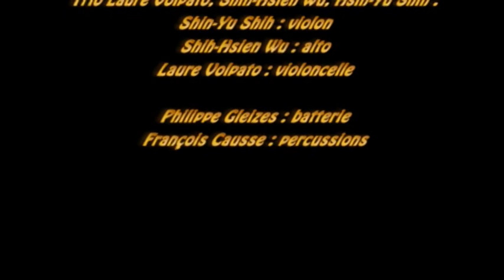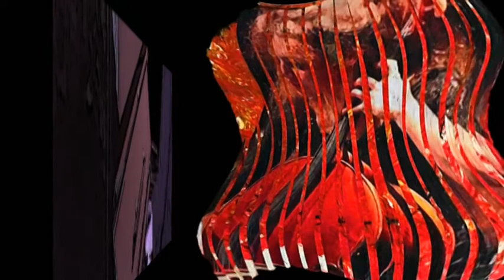LUCIFER SUITE : I.- SOHAJ ; II.- LES 72 FEMMES SACREES ; III.-- ENERGIA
LUCIFER SUITE :
                    I.- SOHAJ ; II.- LES 72 FEMMES SACREES ; III.- ENERGIA.
                          MUSIQUE & PEINTURE : YOCHK'O SEFFER
                          VIDEO : ALAIN BOUHEY
                          VIOLONCELLE SOLO : LAURE VOLPATO